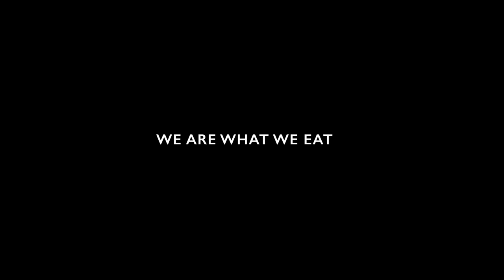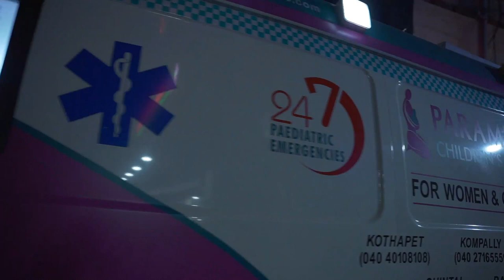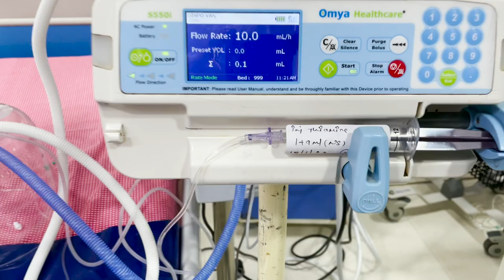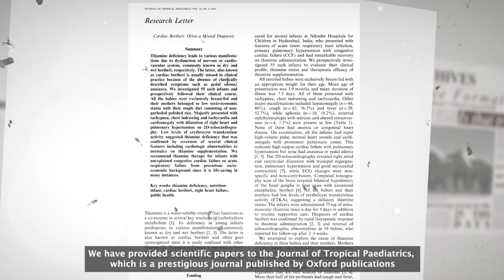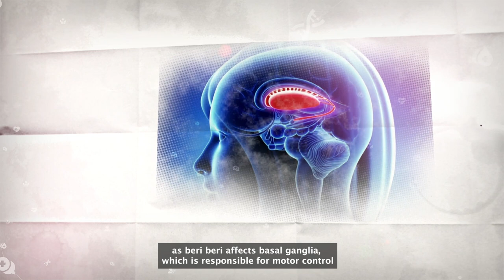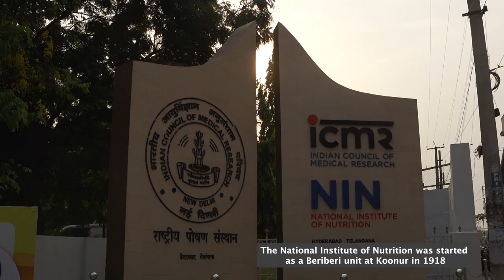PROJECT B1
This documentary highlights the deficiency of thiamine deficiency in infants. It is a preventable cause of infant deaths and is public health problem that needs general awareness